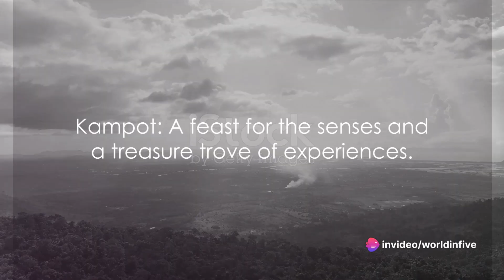CAMBODIA in 5 minutes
Delve into Cambodia's concealed wonders in this captivating video. From ancient temples to bustling markets, discover the hidden jewels that make Cambodia an enchanting destination.